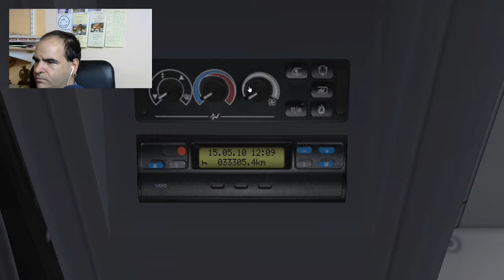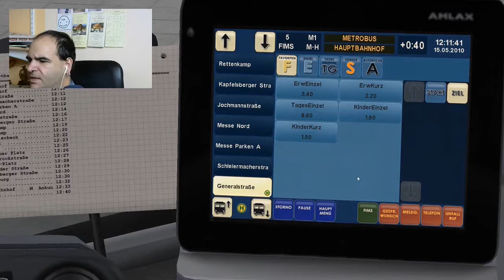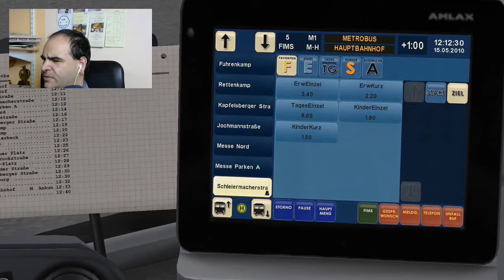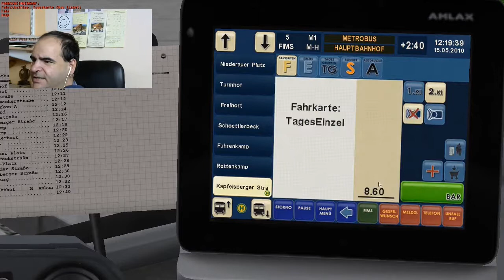Let's Drive OMSI2 #30 - M1 Südbhf Richtung Hauptbhf in Winsenburg 1/2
OMSI 2:
Mit dem Bussimulator geht es durch virtuelle Städte wie Lemmental, Rheinhausen, Winsenburg etc. Realistisch nachgebaut, mit einigen Tücken der KI.

Sendeplan:
DI 17:00 Let's Building: Planetbase
DI 19:00 Let's Drive: OMSI 2

DO 17:00 Let's Building: Minecraft
DO 19:00 Let's Drive: OMSI 2

SA 17:00 Let's Drive: ETS2
SA 19:00 Let's Drive: OMSI 2

SO 17:00 Let's Farming LS17 Sosnokova - Jahreszeiten MOD
SO 20:00 Let's Farming LS17 Lossberg